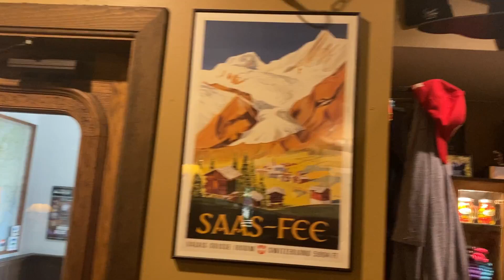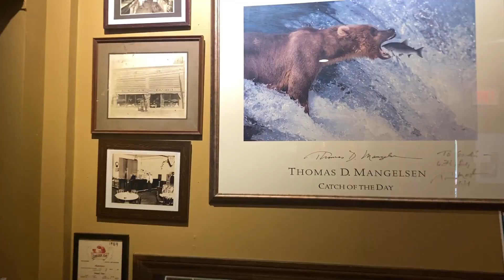Riding The Kancamagus Highway/ White Mountain National Forest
An Awesome Motorcycle Ride  Thru the White Mountain National Forest New Hampshire This Is a Must Ride. We rode From Lincoln, NH To Conway, NH Via Bear Notch Rd  This road is Closed In October Until it is Safe to Travel  On after the winter.

Gear,
Go Pro Hero 7
iPhone 11 pro
Sena 10 C EVO